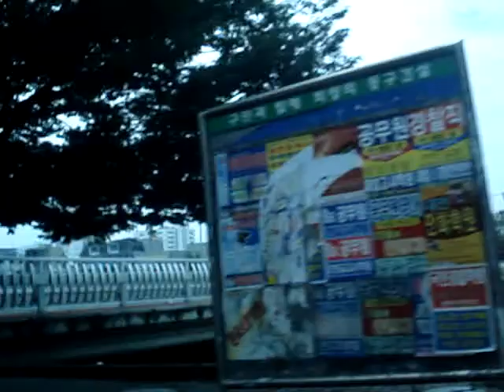Trip to Daejeon Train Station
My cab ride to the Daejeon train station.